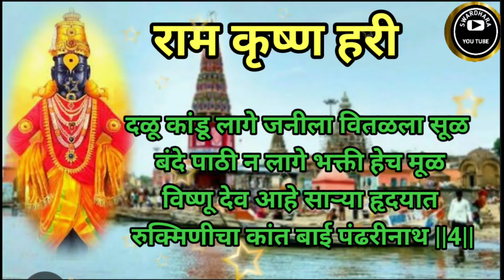नाथा घरी भरीतो पाणी रुक्मिणीचा कांत | अभंग | भजन | Devotional | आषाढी वारी | भक्तीगीत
नाथा घरी भरीतो पाणी रुक्मिणीचा कांत | अभंग | भजन | Devotional | आषाढी वारी | भक्तीगीत |@SWARDHARA#आषाढीएकादशीआषाढीवारी